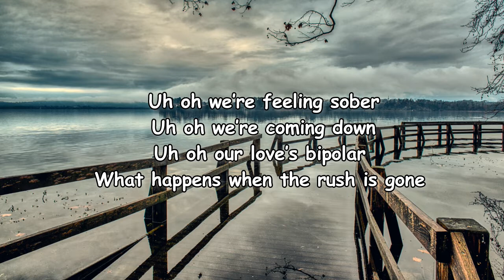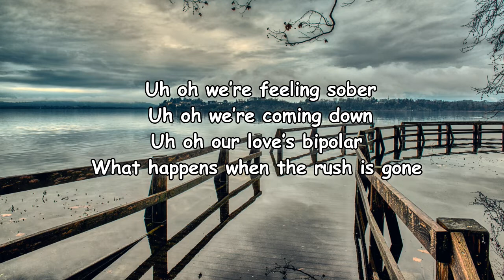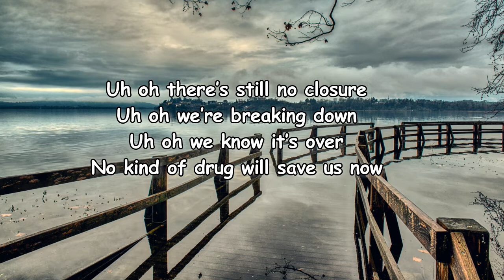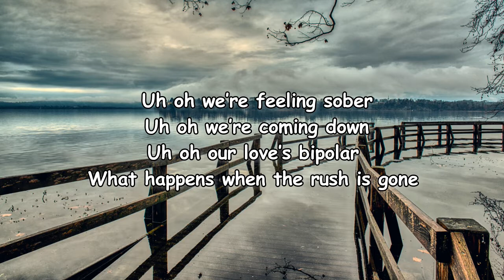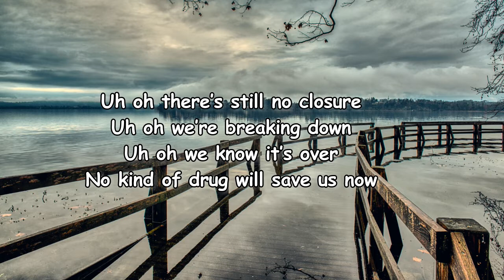SDMS, Valencia James - No Kind Of Drug (Lyrics)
No Kind Of Drug Lyrics:

Uh oh we’re feeling sober
Uh oh we’re coming down
Uh oh our love’s bipolar
What happens when the rush is gone
Uh oh there’s still no closure
Uh oh we’re breaking down
Uh oh we know it’s over
No kind of drug will save us now

We had conversations baby stayed up through the night
Buzzing on each other with an oxytocin high
There’s no doubt we felt euphoric we thought this is love
But now we’re backing off the dose and this isn’t what we thought it was

We’ve become reliant keep on craving more and more
Thinking we can keep ourselves from ever getting bored
But we both know our wild habits can’t keep us in love
We got no more satisfaction and this is exactly how we lose it all

No kind of drug no kind of drug